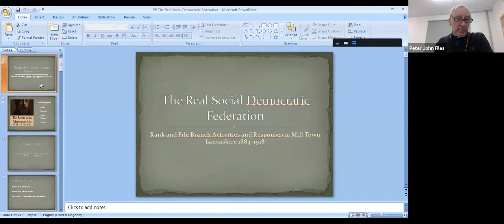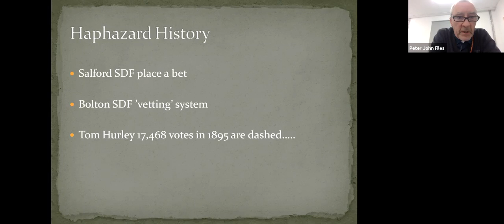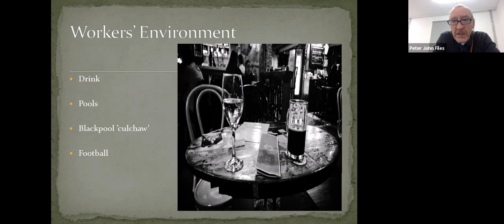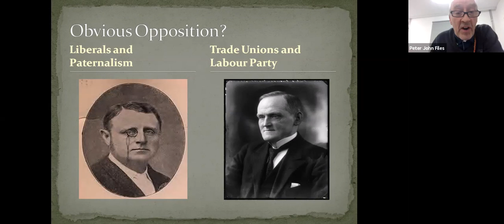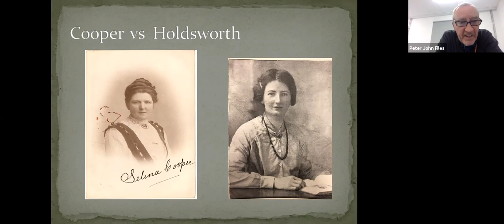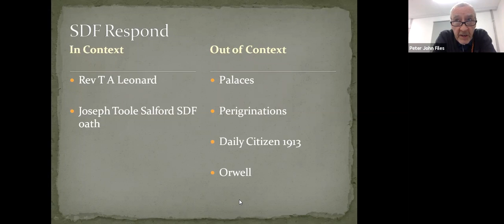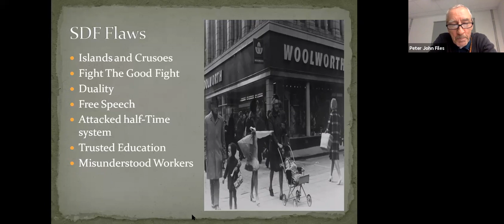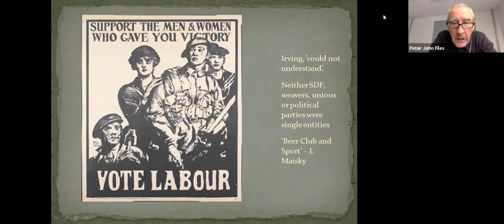'The real SDF: rank and file branch activities & responses in Lancashire 1884-1914' - talk 20.10.21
Peter John Fyles has implemented the first detailed local study of the Social Democratic Federation (SDF) in the UK. The study questions old SDF historiography and provides further evidence that homogenous and general interpretations of labour histories are lacking and that leisure and commercialism, more than any socialist in-fighting or political opposition, was the major hindrance to SDF and socialist success at the turn of the 20th century.